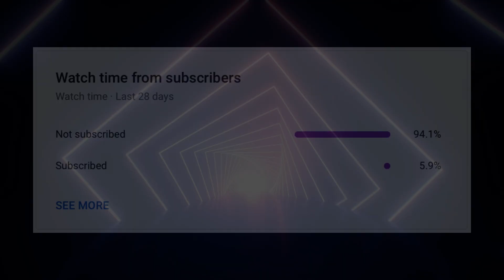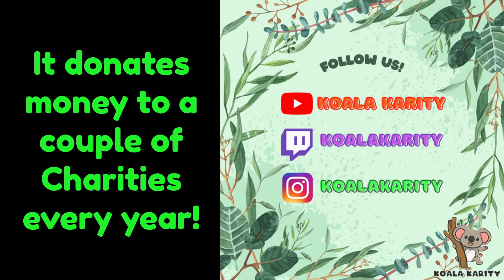New Legendary Skin for the Peacekeeper (Sun Soaker), All Gestures. [Apex Legends -Highlight- Mar.23]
New Sun Squad Collection Event (S16)!